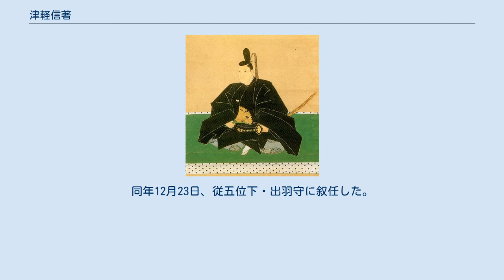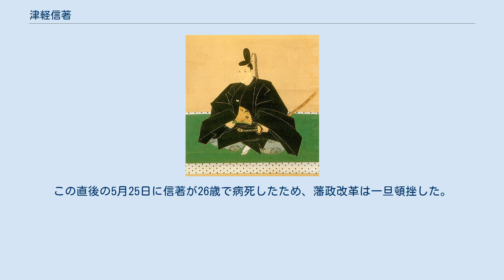津軽信著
津軽 信著（つがる のぶあき）は、江戸時代中期の大名。
陸奥国弘前藩6代藩主。
官位は従五位下・出羽守。
 享保4年（1719年）2月27日、津軽信興（5代藩主・津軽信寿の長男）の長男として誕生。
享保15年（1730年）、父・信興が早世したため、翌享保16年（1731年）1月22日、祖父・信寿の嫡孫となった。
同年2月15日、8代将軍・徳川吉宗に御目見する。
同年5月16日、信寿の隠居により、家督を譲られる。
同年12月23日、従五位下・出羽守に叙任した。
 当初は比較的裕福であった弘前藩の財政であったが、風雅趣味であった先代藩主・信寿の浪費に天災なども加わり、このころの藩財政は困窮気味であった。
また信寿の浪費が幕閣に知れ渡り、浪費を嫌い倹約を推し進めていた将軍・徳川吉宗たちに先代の評判はあまり芳しくはなかった。
信寿から13歳の少年への家督相続は、幕府からの懲罰とも伝えられている。
 藩を継承した信著の治世期は不運にも、凶作・松前大島噴火による津波・数度の洪水、疫病の大流行、害虫の大発生、城下や青森町の大火、蝦夷地の有珠山の噴火の影響による群発地震、果ては領内大地震など、天災が相次いだ。
領民は困窮を極め、結果として藩財政も著しく悪化した。
 藩の危機的事態を打破するためにも、信著および津軽藩は藩政改革を断行する。
当初は13歳での相続でもあり、先代からの家臣や藩政をそのまま継承していたが、15歳ごろから家臣の入れ替えを行い、様々な改革に着手し始めた。
改革の内容は倹約令や借米制度を中心とした、当時の幕府の方針に沿ったものであった。
 方向性としては幕府の享保の改革のプランに沿ったものである。
藩士には倹約令を出し、また正装の簡略化を命じて無駄を減らした。
天災で困窮する農民に対しては、富豪から御用金を徴収して救済に当てた。
城下に訴訟箱を設置して広く民間の意見を求める政策も行った。
その他蘭学を中心とした文武を奨励するなど、倹約消極策だけではなかったが、これも吉宗の方策に近いものである。
これは幕府におもねったわけではなく、全国的な当時の改革のスタイルだったと思われる。
 延享元年（1744年）5月11日、弘前城下で大火が起こった。
この直後の5月25日に信著が26歳で病死したため、藩政改革は一旦頓挫した。
死後、家督は長男・信寧が継いだ。